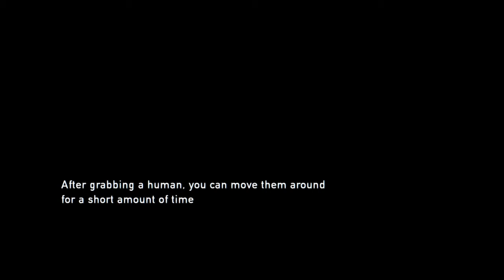The Last of Us Remastered playthrough with STR part 28: Me vs Too Many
Stealth is advised.

The Last of Us Remastered is a video game made and produced by Naughty Dog and Sony Computer Entertainment of America.